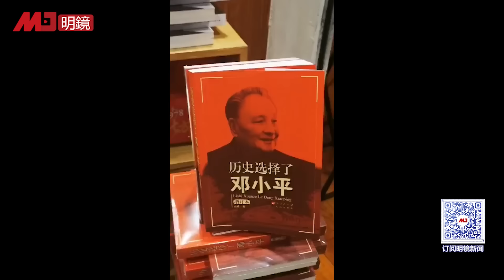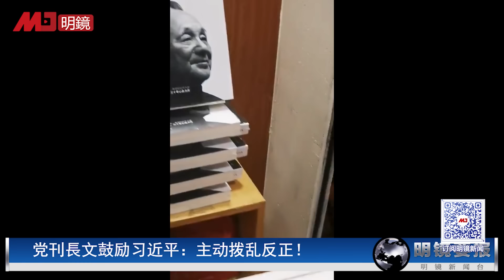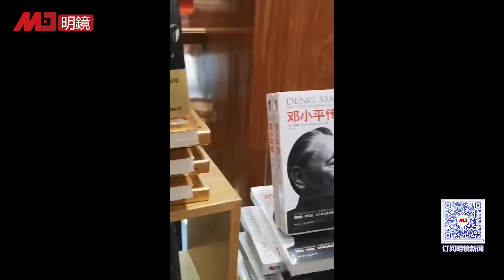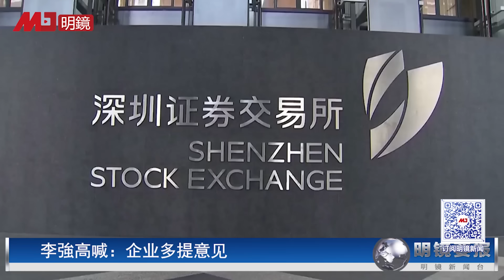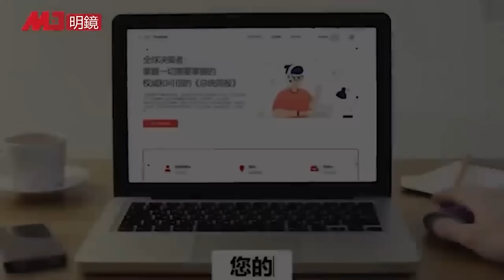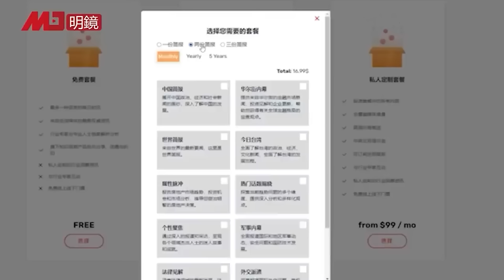《求是》大胆喊话习近平：学习邓小平意义重大，主动拨乱反正！厦大献诡计“接管台湾”，官方急删文；李強高喊企业多提意见 | 明镜要报（20240817）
00:22 党刊長文鼓励习近平：主动拨乱反正！
喊话党中央继续邓小平路线
03:53 李強高喊企业多提意见
中国年轻人失业率飙至年内最高水平
09:04 厦门大学呼吁尽快准备“接管台湾”，文章遭下架

明镜电视
全球新闻，学者评论